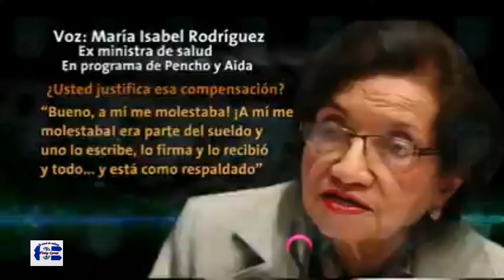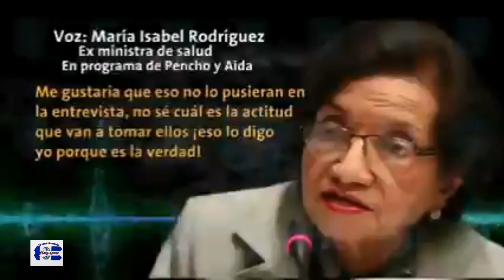ex ministra de salud acepta que recibían sobresueldos/Pinky Lemus/El salvador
la ex ministra de Salud acepta que recibían sobresueldos por compensación de salarios pero aclara que esto no le gusta y recalca que le decian que era parte del sueldo y que dejaban constancia de eso y lo firmaban.